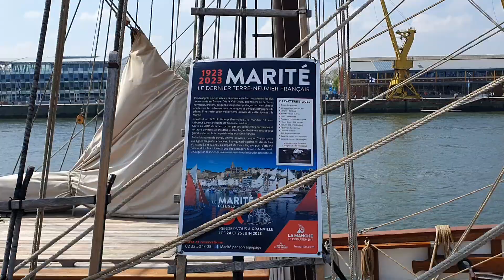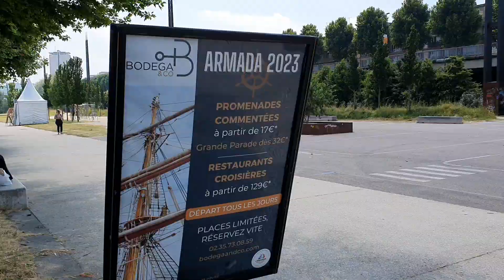ARMADA DE ROUEN 2023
FIRST DAY OF ARMADA 2023